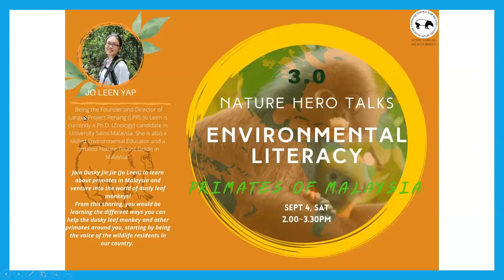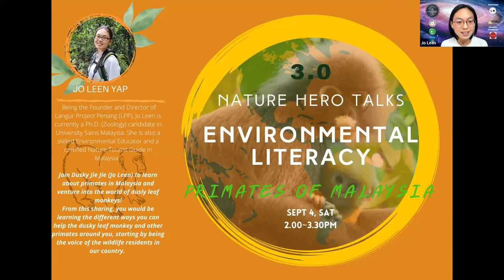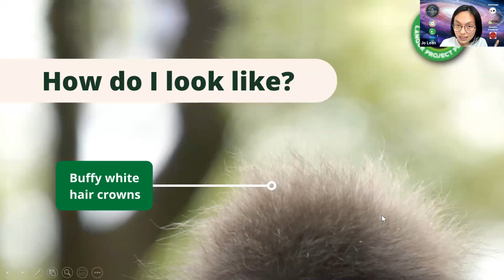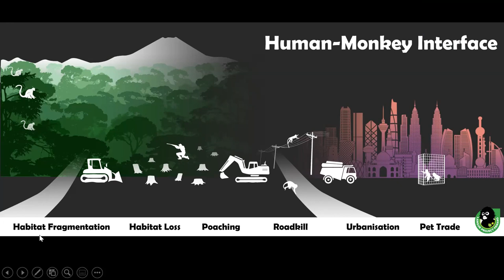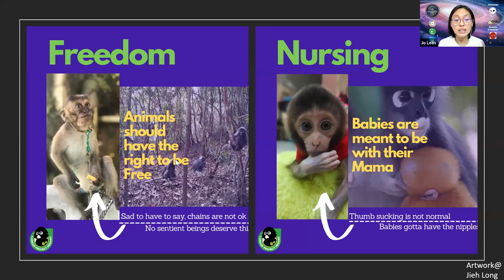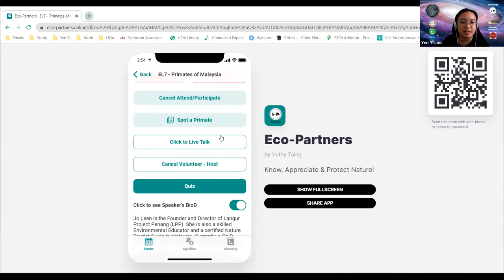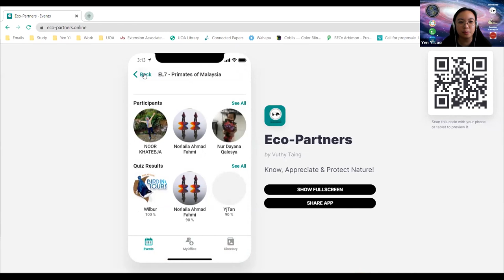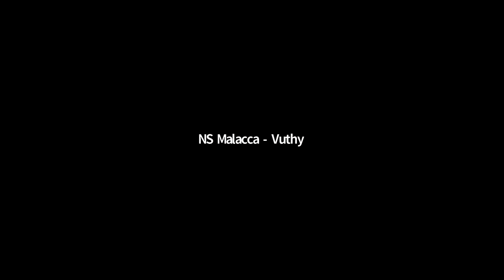Primates of Malaysia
Join Dusky Jie Jie (Jo Leen) to learn about the primates in Malaysia and venture into the world of dusky leaf monkeys!
Let us learn about the importance of dusky langurs and our forest ecosystem and the species' threats in this human-impacted world, such as habitat fragmentation, illegal wildlife pet trade, and negative human-wildlife interaction.
From this sharing, you would be learning the different ways you can help the dusky leaf monkeys and other primates around you, starting by being the voice of the wildlife residents in our country.

This is part 7 of our Environmental Literacy series. Nature Hero Talks is initiated and supported by the Malaysian Nature Society Negeri Sembilan Malacca Branch.